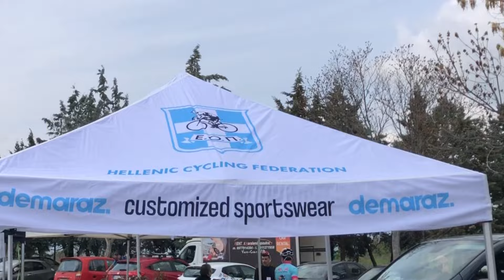Oι δηλώσεις των πρωταγωνιστών του Hellenic XCC 2024#2.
Αγώνες ΜΤΒ Hellenic XCC 2024 στον Λόφο του Αγ. Γεωργίου Κιλκίς.